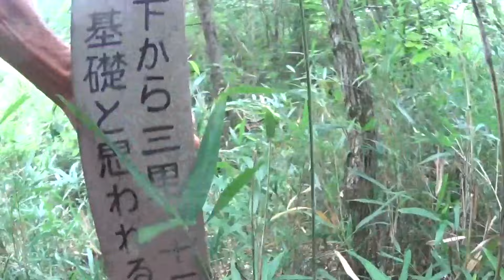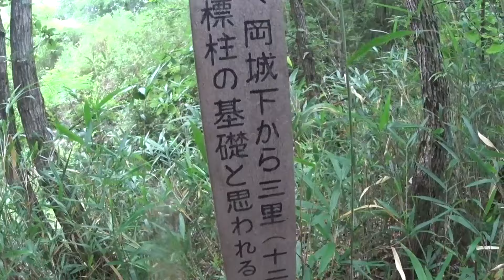20万キロ超6万円ムーブでドライブ 豊後大野市清川 天神一理塚と石畳を探索します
大分の石畳を検索してたら、豊後大野市清川に石畳があると判りました。しかし、その他の情報は無し！。しかし、清川に天神一里塚を見つけて、ならばここは街道沿いって事だし、もしや石畳が．．．と言うことで行ってみました。